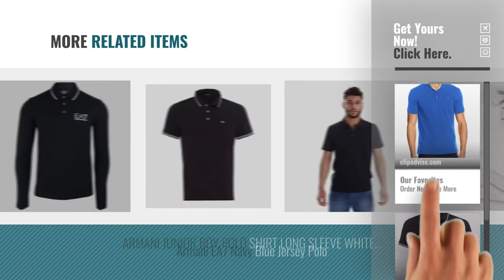Top 10 Armani Polo Shirt [2018]: Armani Jeans Men's Polo Shirt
Black Friday / Cyber Monday Armani Jeans Men's Polo Shirt by Armani Jeans

Black Friday / Cyber Monday Emporio Armani Men's Fashion Tees Polo Shirt by Emporio Armani

Black Friday / Cyber Monday EA7 POLO SHIRT EMPORIO ARMANI MENS BLACK LONG SLEEVE TOP by EA7

Black Friday / Cyber Monday Lacoste Men's Polo Shirt by Lacoste

Black Friday / Cyber Monday EA7 Train Core ID Polo by EA7

Black Friday / Cyber Monday Armani EA7 Mens Polo Shirt by Emporio Armani